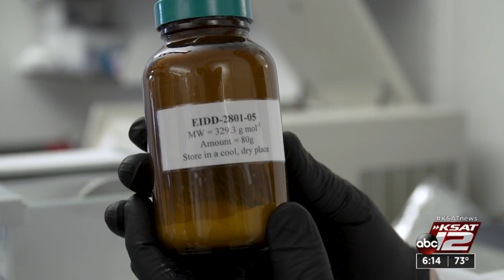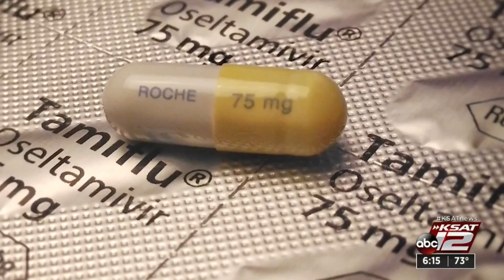Coronavirus and the flu: New drug may be medicine's next big thing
A team of scientists has found a new drug that may stop influenza and coronavirus in their tracks.